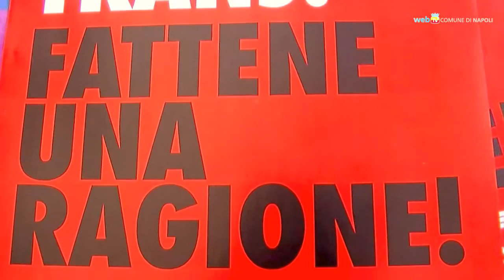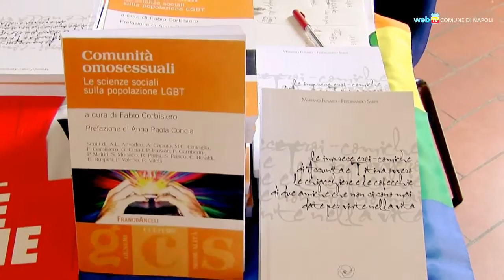Contro l'omofobia il Maschio in rosa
Per la Giornata Internazionale contro l'Omofobia e la Transfobia il Maschio Angioino ospita "L'homme en rose", iniziativa di cultura e di studio contro la discriminazione GLBT. L'evento è organizzato da ArciGay, ArciLesbica ed I Ken, e promosso da Comune di Napoli.